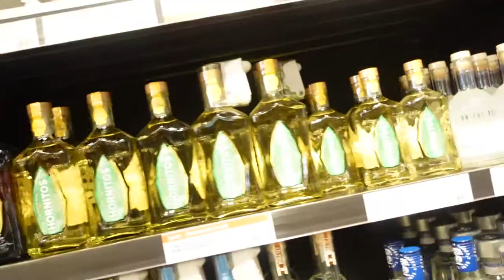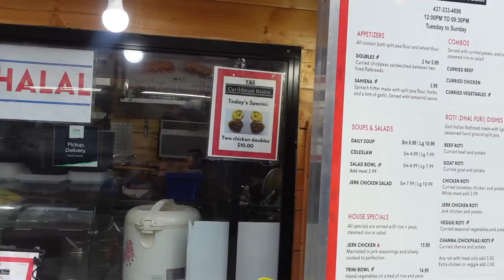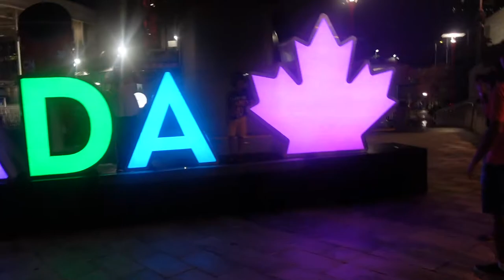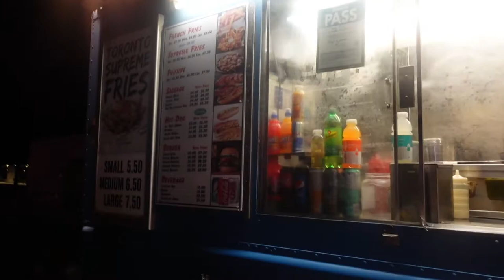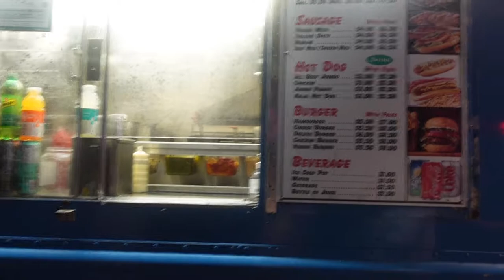canada vlog: first time out the country! drake????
mini vlog around toronto.